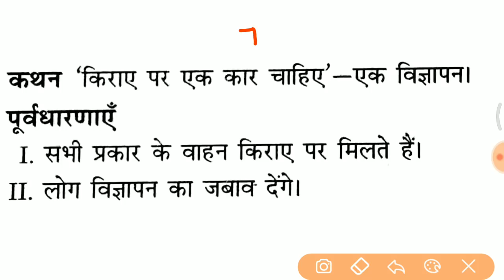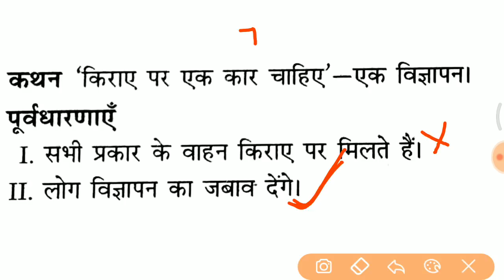#4 Reasoning Vvv.imp Topic इसे 6-8 प्रश्न जरूर पूछे जायेगें //statement & conclusion in hindi//